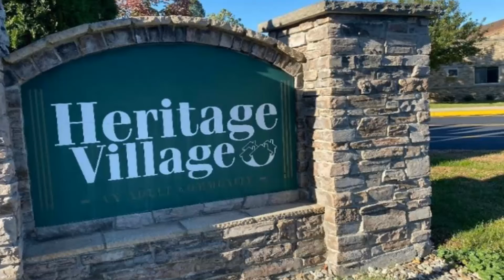4753 Luther Path Saint Joseph, MI Homes for Sale | cressyeverett.com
4753 Luther Path, Saint Joseph, MI

Fabulous lot that is clear and ready for your new home. Located in a quiet development in St. Joseph.  Just a few minute drive to downtown for all of your activities that the great SW has to offer.  This development previously had an age restriction.  The HOA and board has removed this and the devel